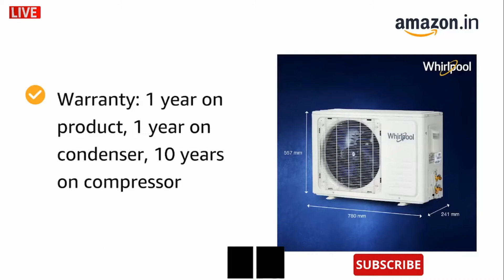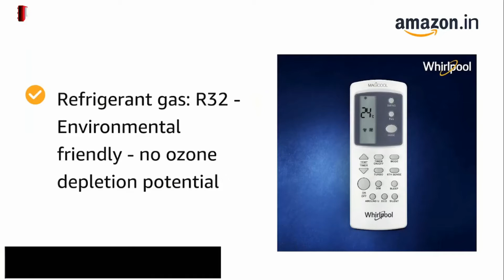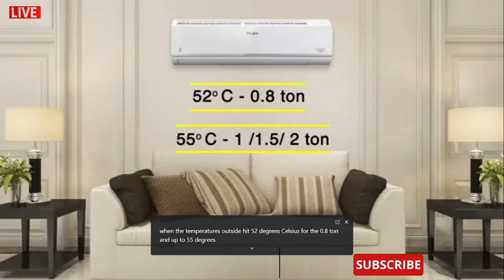Whirlpool 1.5 Ton 3 Star Inverter Split AC Full Review🍧☘With Offer Link🧲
Split AC with inverter compressor: variable speed compressor which adjusts power depending on heat load.
Capacity: 1.5 Ton. Suitable for medium sized rooms (111 to 150 sq ft)
Energy Rating: 3 Star. Annual Energy Consumption: 1071.03 Units. ISEER Value: 3.85
Warranty: 1 year on product, 1 year on condenser, 10 years on compressor
Key Features: Intellisense Inverter Technology; Noise Level: 45 db; Ambient Temperature: 55 degree Celsius
Features: 6th sense technology;  Dust Filter, Dehumidifier, Stabilizer free operation (145v-290v)
Refrigerant gas: R32 - Environmental friendly - no ozone depletion potential
Indoor (wxhxd): 100 cm x 29.5 cm x 23 cm Outdoor (wxhxd): 78 cm x 55.7 cm x 24.1 cm I indoor 11 kg : Outdoor 30 kg
Indoor AC Unit, Outdoor AC Unit, Remote Control, User manual, Warranty Card & Pipe